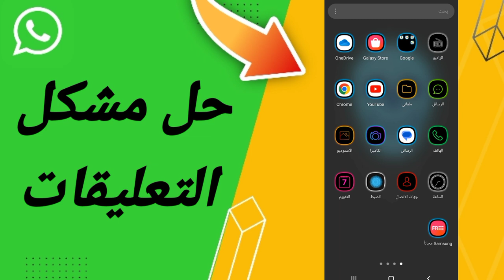كيفية طريقة حل مشكلة التعليقات على تطبيق واتساب Whatsapp 2023